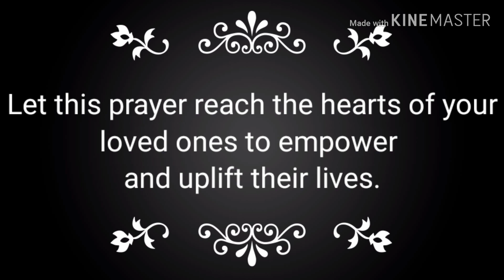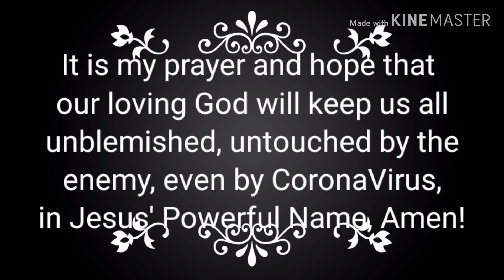A Prayer: In Times Like These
A simple, poetic prayer for victory over life's battles#victorious living#strong faith & trust in God # joy, peace & hope# love of God & family#lifestyle#spiritual empowerment thru prayers, praise & worship